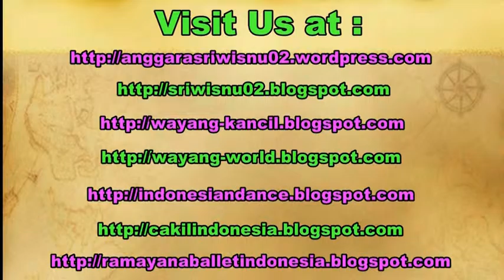JACKASS PENGUIN - Wild Life Animal Planet [HD]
The African penguin (Spheniscus demersus), also known as the jackass penguin and black-footed penguin is a species of penguin, confined to southern African waters. It is also widely known as the "jackass" penguin for its donkey-like bray, although several related species of South American penguins produce the same sound. Like all extant penguins it is flightless, with a streamlined body, and wings stiffened and flattened into flippers for a marine habitat. Adults weigh on average 2.2–3.5 kg (4.9–7.7 lb) and are 60–70 cm (24–28 in) tall. It has distinctive pink patches of skin above the eyes and a black facial mask; the body upperparts are black and sharply delineated from the white underparts, which are spotted and marked with a black band. This pink gland above their eyes helps them to cope with changing temperatures. When the temperature gets hotter, the body of the African penguin sends more blood to these glands to be cooled by the air surrounding it. This then causes the gland to turn a darker shade of pink.

Gembira loka zoo, kebun binatang gembira loka yogyakarta indonesia, ragunan, bonbin, surabaya. zoo in indonesia, kebun raya bogor.